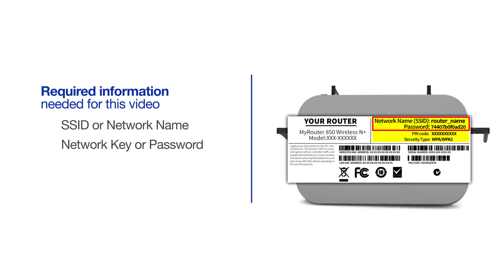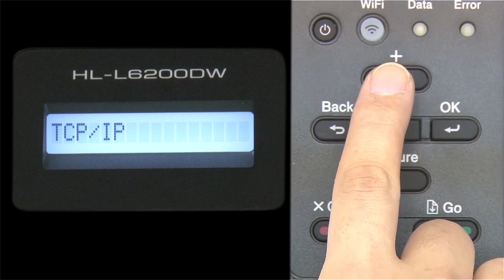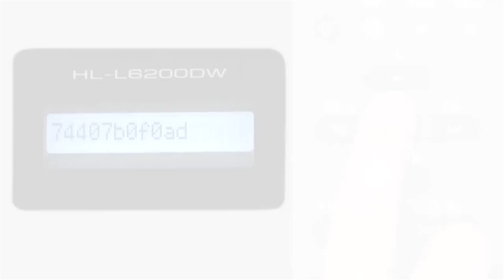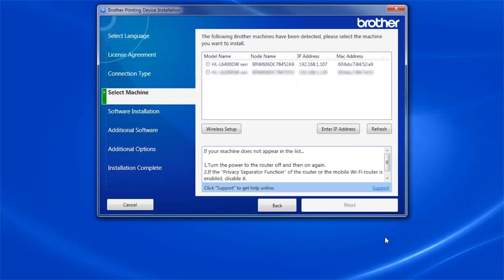HLL6200DW HLL6200DWT HLL6250DW wireless - Windows® installation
Need to set up your Brother HL-L6200DW, HL-L6200DWT, or HL-L6250DW monochrome laser printer on a wireless (wi fi) network? Learn how to in this tutorial.

The model shown is the HL-L6200DW

Models covered:
Brother HLL6200DW printer
Brother HLL6200DWT printer
Brother HLL6250DW printer

Quick Links / Table of Contents:
Models Covered 00:09
Required Information 00:19
Custom SSID and Network Key 00:47
Set up the Printer 01:03:00
Insert or Download the software 02:58
Running the Installer software 3:11
Register your machine 03:43

Transcript:
Welcome. Today we’re going to walk through the wireless setup of your Brother HL-L5200DW monochrome laser printer.

You will need to gather some information about your wireless network in order to connect your machine. You will need to know the SSID or Network Name of your router or access point …and you will need to know your Network Key or password. The default settings for your router or access point can be found on the equipment label. If your SSID or Network Key contain both uppercase and lowercase letters be sure to record them as both of these credentials are case sensitive. You will also need administrator rights.

Begin by pressing the up arrow repeatedly until the “Network” option appears on the LCD window.

Arrow up again until “WLAN” appears on the LCD window.

Arrow up until “Setup Wizard” appears then press “OK”

When “WLAN Enable” appears on the LCD window press the up arrow to search for available networks. Please note that if your network is set to hide the network name you will have to manually add your network name.

Use the up and down arrows to select your SSID or Network Name …and press “OK”

Enter your Network Key, using the up and down arrows. Repeated presses on the keys will cycle through the available characters. Press “OK” after each character to enter it.

Insert the installation disc or download the full driver and software package Navigate to your installation file and double click to begin installation.

Select "Wireless network connection (Wi-Fi)" and click "Next"

Click "Next"

Customers also searched:
Brother HL L6200DW wireless
Brother HL L6200DWT wireless
Brother HL L6250DW wireless